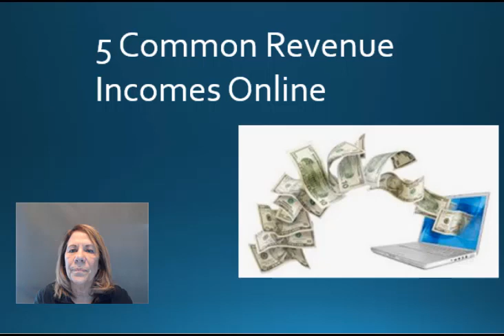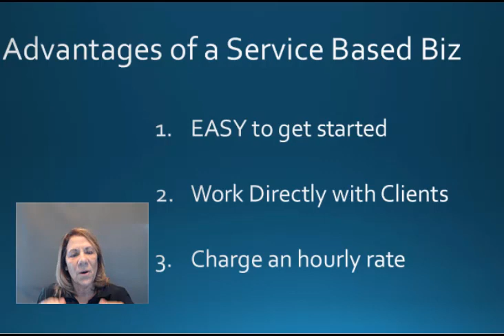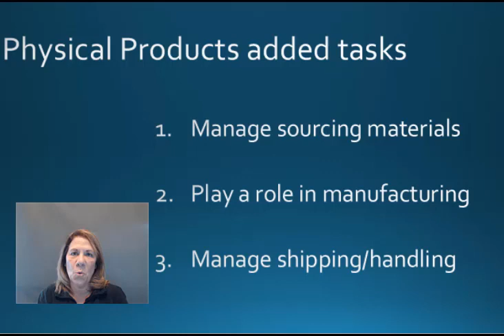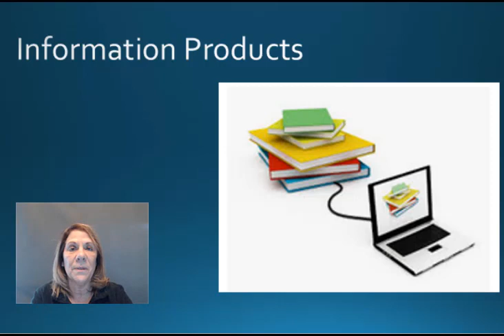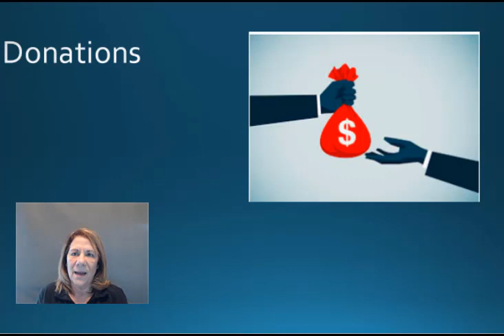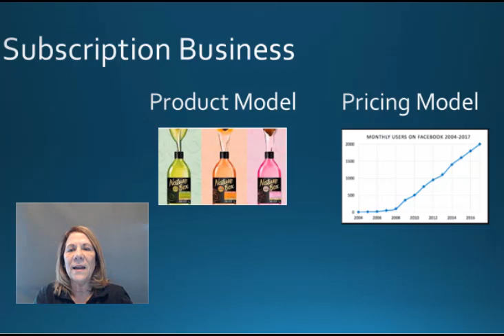5 Common Revenue Incomes OnLine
5 common revenue incomes online.  In this video I will share 5 income revenues that you can build online with no or very little capital.